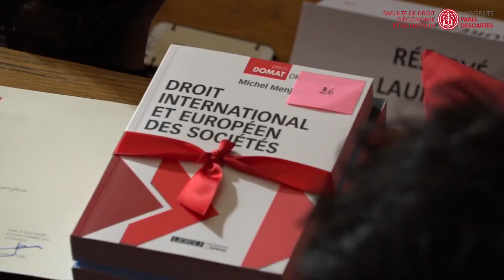Cérémonie des majors 2019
La Cérémonie des majors récompense les majors de promotion de l'année universitaire 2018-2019, de la L1 au doctorat de la Faculté de Droit, d'Économie et de Gestion Paris Descartes.